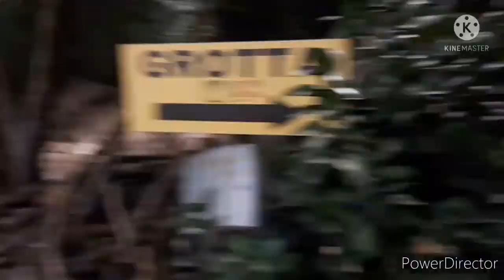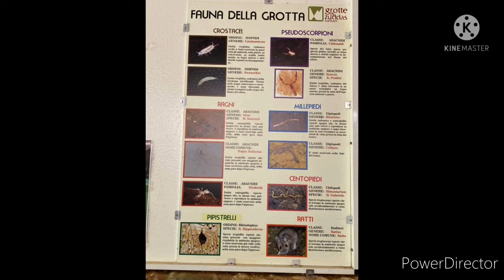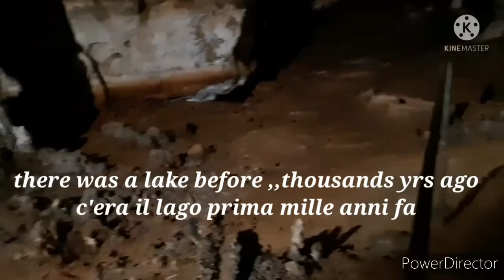Grotta IS ZUDDAS Satadi Italy (cave)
-Si trova nel territorio di Santadi Sud Sardegna di Sardegna Italia.
- Circa 530 milioni di anni fa le rocce incassate
-Nel primi anni '60 venne raggiunta da ignoti attraverso uno stretto  cunicolo  naturale profondo  circa 20 metri.
-Nel  1968 qualche  cavatori  aprirono  un'ingresso artificiale
-1971   i gruppi speleologici repressero le esplorazioni poi riuscirono a scoprire cunicoli circa 1,500 metri.
-Nel 1985  formalmente sistemato di percorso turistico aperta in publico